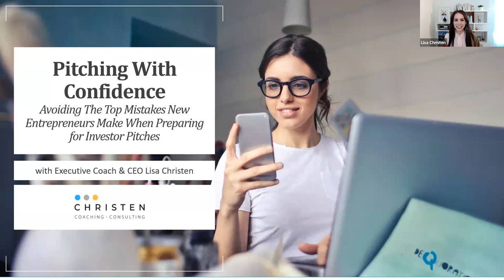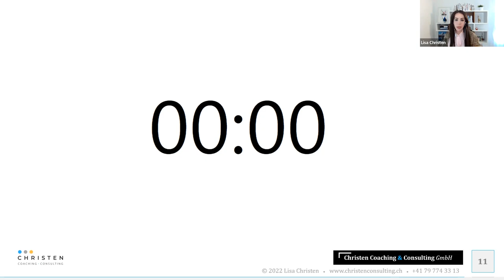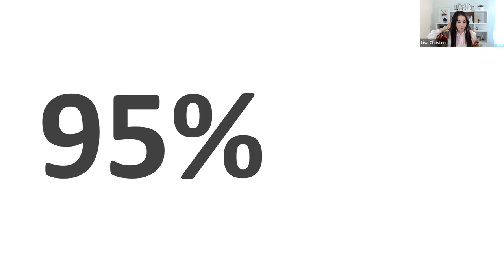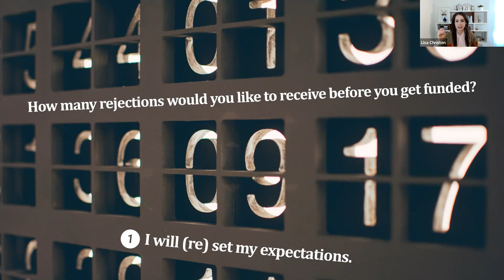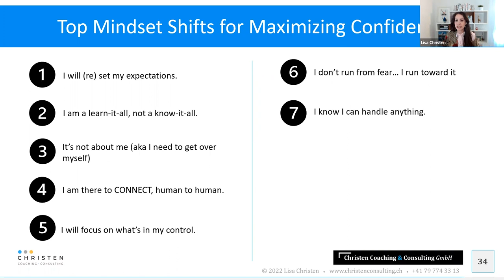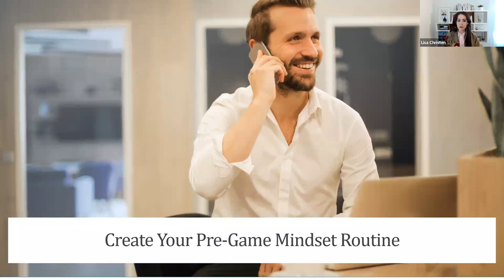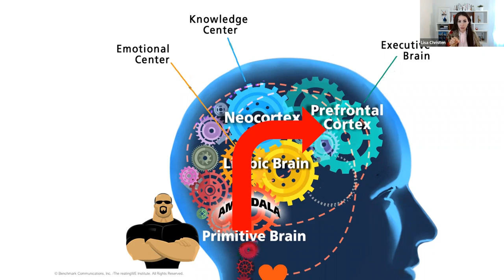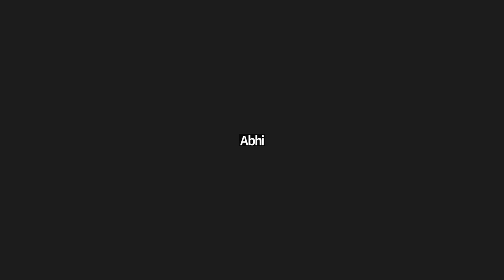Pitching with Confidence